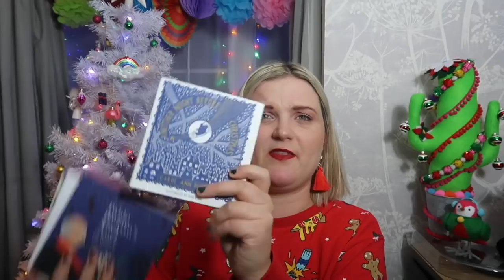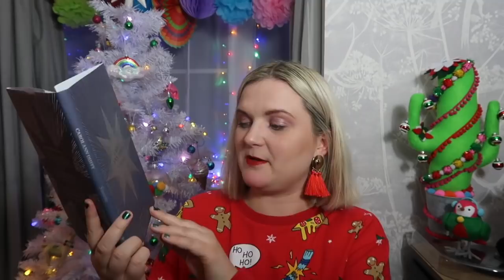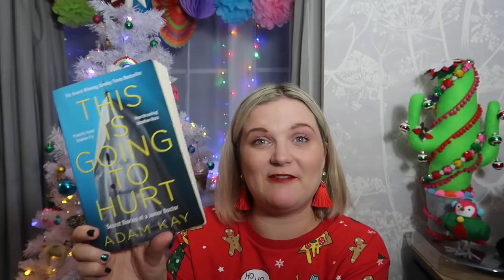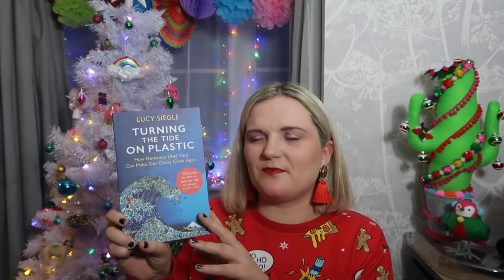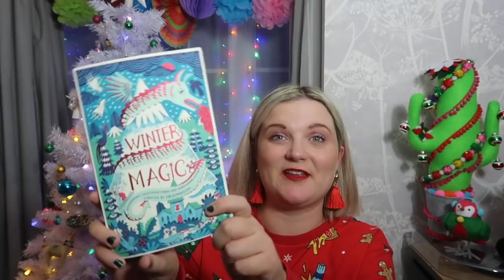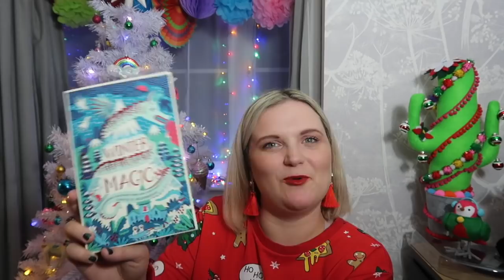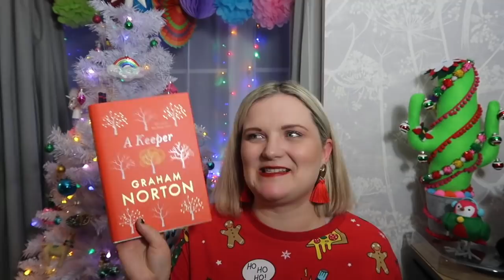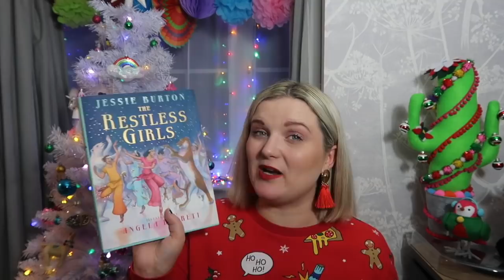Vlogmas Day 5 | Christmas Book Gift Guide | Lauren and the Books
Welcome to my 2018 Book Gift Guide!

Books mentioned:
Pablo Picasso's Noel: